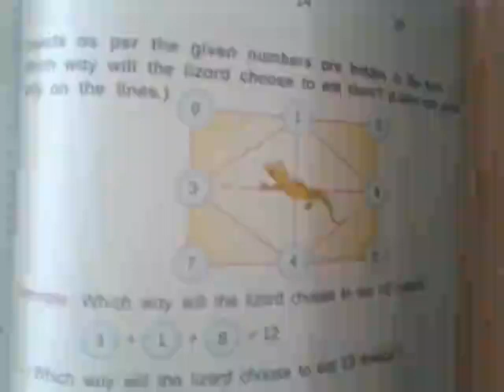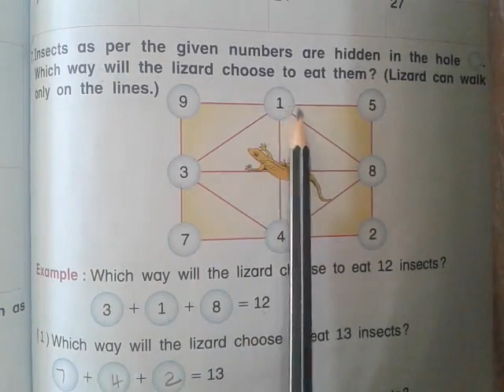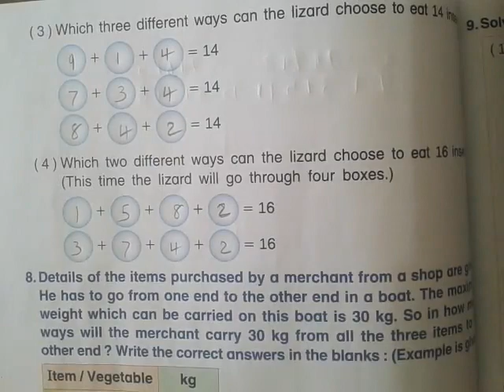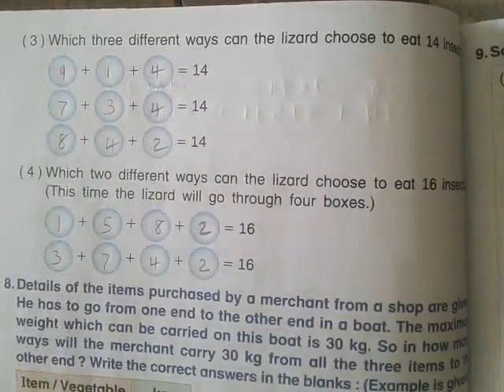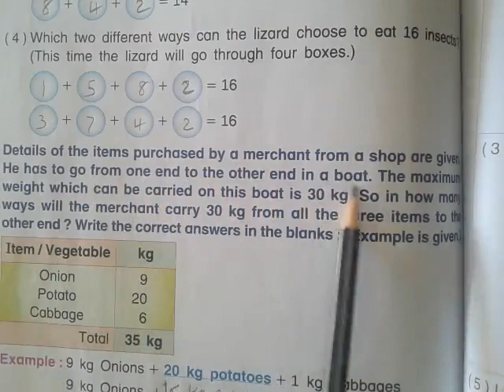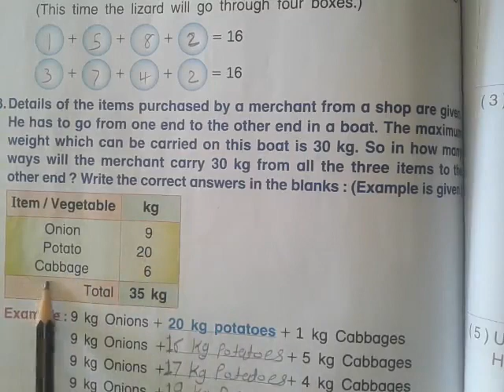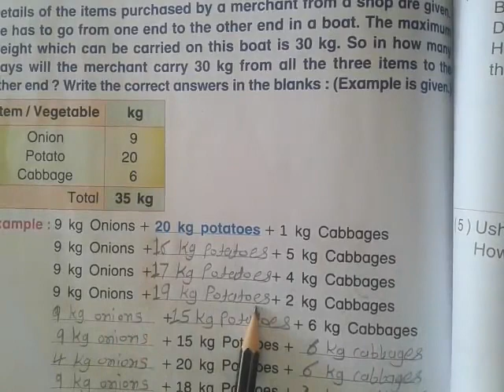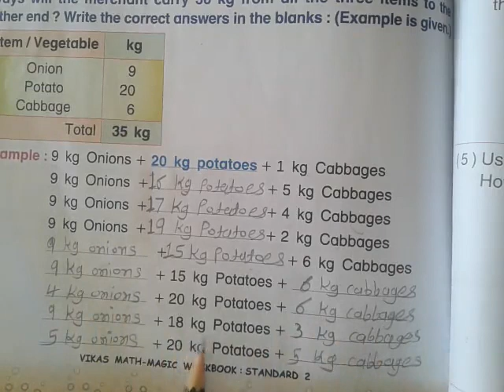BEMS STD 2 MATHS WORK BOOK UNIT 10 PART 4 compressed